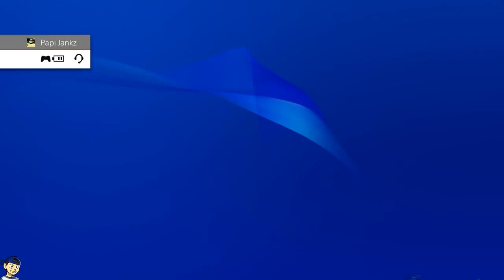Is Overwatch dying from the Toxicity? Please listen to this.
Is toxicity taking over the game? Is it dying? Will it forever be ruined? Find out next time on Dragon Ball Z.

I'm bad at talking and sometimes it is hard for me to explain how I feel, so I hope you can understand what I'm trying to say. Overwatch isn't dying. The point is people stress too much on the negative games and people they come across and forget about the good games and people they have met. Just as the comparison I made with YouTube comments - its easier to pay more attention to the negative comments because of the weight they hold - the same applies to the matches and people you come across in Overwatch. If LITERALLY every game you play is toxic and hateful, then I feel incredibly bad for you and you have awful luck.

The truth is Overwatch is a great game with awesome people. Rather than continually focusing on the negatives LIKE EVERYONE ELSE SEEMS TO BE DOING, can we please for the love of God come together as a community and just enjoy the game? There are way more people out there who are positive and happy - SPREAD IT AROUND GUYS!

My sensitivity! 85 Horz / 75 Vert / 68 Scope / 69 Grapple  / 80 Aim Assist / 96 Aim Smoothing / 10 Aim Window / Dual Zone